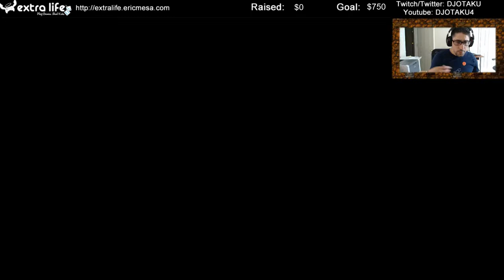ExtraLife: Spelunky Episode 22 - Where is my friend?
I was expecting to find someone here to help me out, but he wasn't there! Why not!?!?!